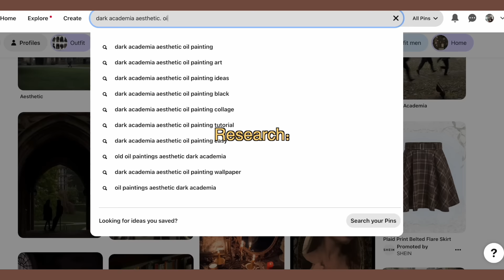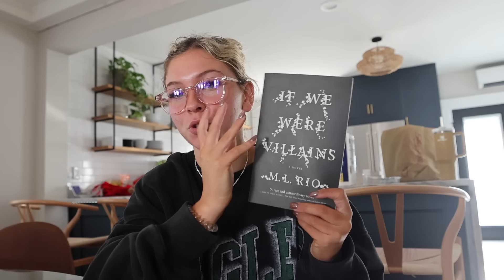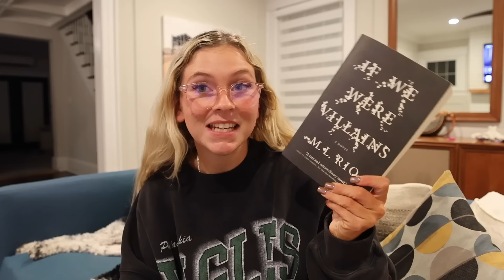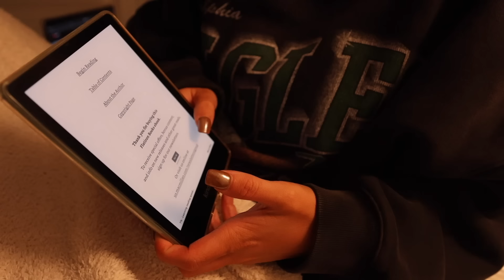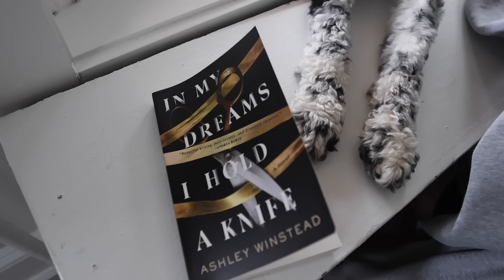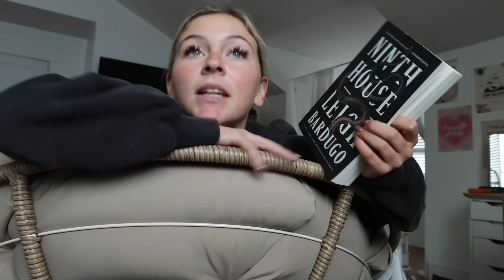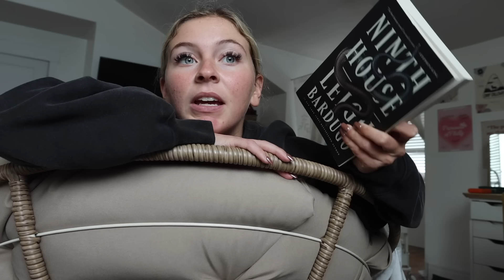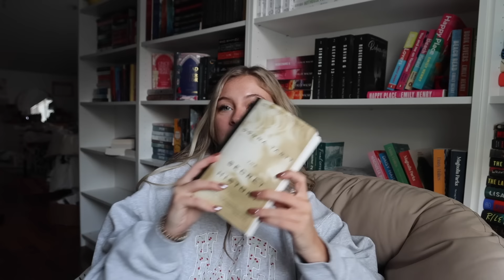I Read Four Of The Most Hyped Dark Academia Books To See If I Am A Dark Academia Girlie ☕️📚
Dark Academia, is it the aesthetic or the book that's good?